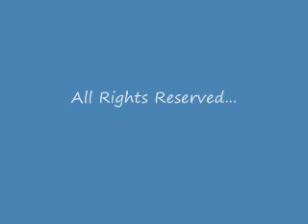Retaining Wall Failure at The Hills at Rivermist.wmv